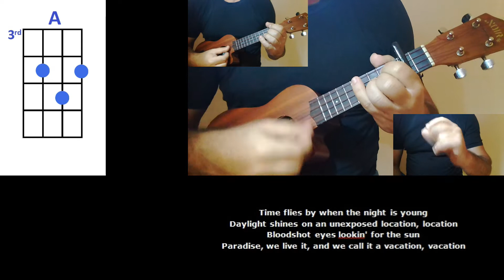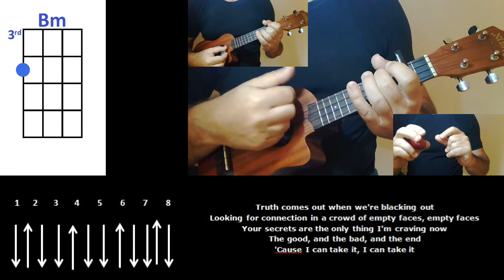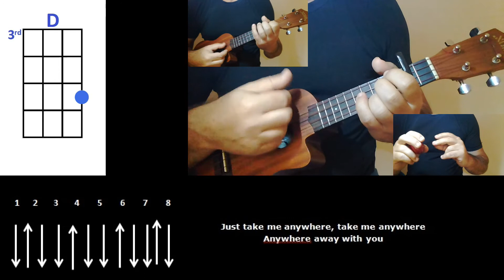Rita Ora Anywhere Ukulele